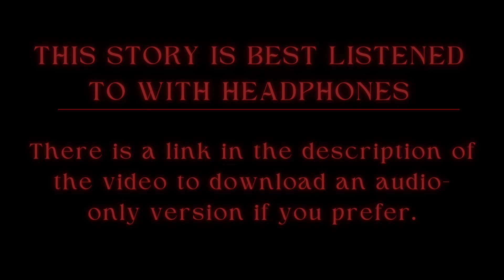The Man in the Woods by Shirley Jackson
This is a reading of Shirley Jackson’s “The Man in the Woods”. A dark, mythic tale thick with classic fairy tale tropes that takes place in the heart of a mysterious wood. Sound effects are weaved subtly throughout the narrative to provide an immersive experience, so it is best listened to with headphones.

Additional voices are provided by Mark Longden (Mr. Oakes) and James Gracey (Christopher). Special thanks to them both!! You can find more of James Gracey’s writings at his blog, Behind the Couch, which features his reviews of horror films, and has links to the books he has written on the works of Dario Argento and the film “The Company of Wolves”. The link for his blog is below: